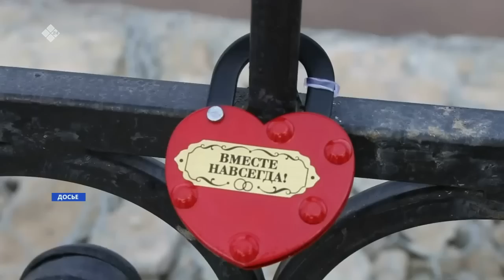«Саха сирэ» информационнай биэрии. Бэс ыйа 29 күнэ 13:30ч